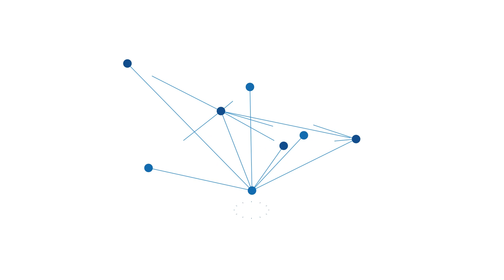Melihat Atraksi Anang Kobra, Pawang Ular Asal Tamban Batola